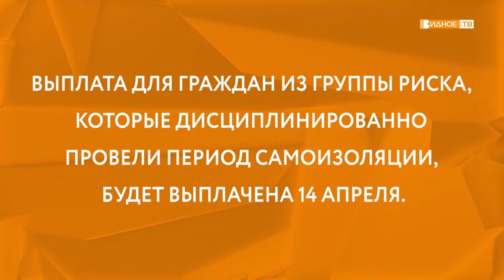«Указ губернатора» - постановление об усилении мер по борьбе с коронавирусом